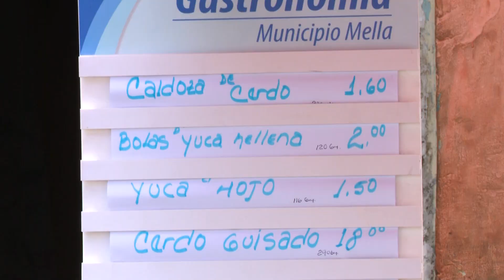Buscan alternativas en Mella para la alimentación de la población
En Mella no solo se asegura la producción cañera, también se desarrollan alternativas para la alimentación de la población.